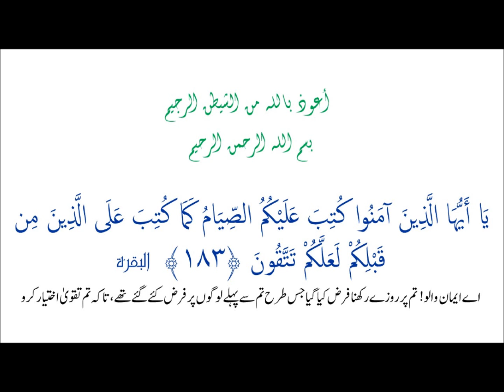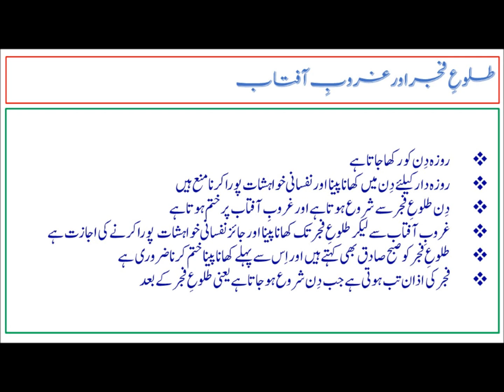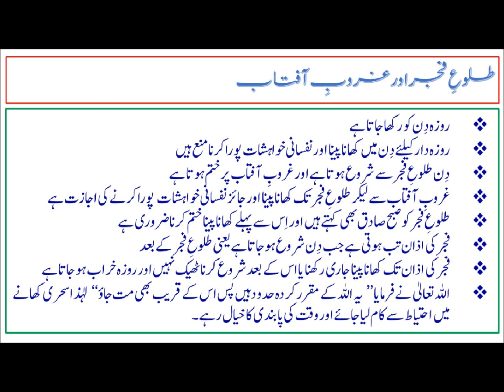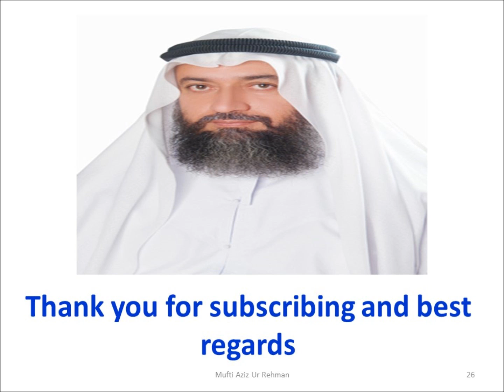رمضان المبارک میں طلوعِ فجر اور غروبِ آفتاب A (اردو) ۔ مفتی عزیز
طلوعِ فجر اور غروب آفتاب کیا ہیں ۔ روزے کی اوقات کا تعین کیسے کریں. رمضان اور روزے کے مسائل کو جاننے کیلے خود سنئے اور دوسروں تک پہنچائیے۔ جزاکم اللہ
مزید تفصیلات اور روزے کے فضائل جاننے کیلئے ہماری اور ویڈیوز ملاحظہ فرمائیں۔